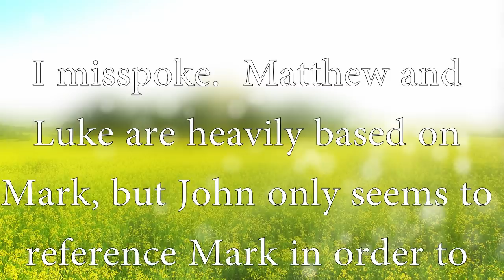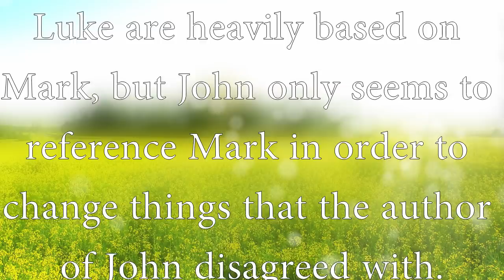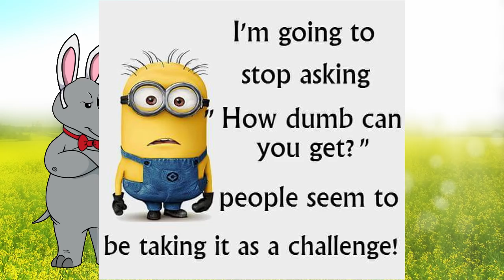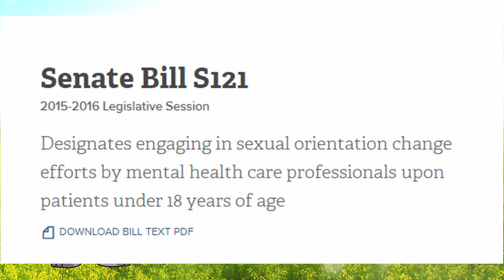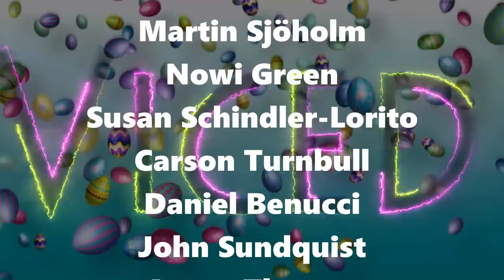Easter Part 1 - The Last Supper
Today I give a read through of the four Last Supper accounts found in the Bible.